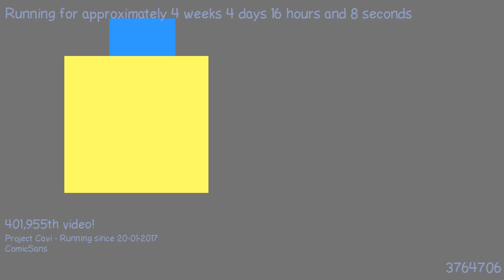1487772264 - Webdriver Cavi - F_0